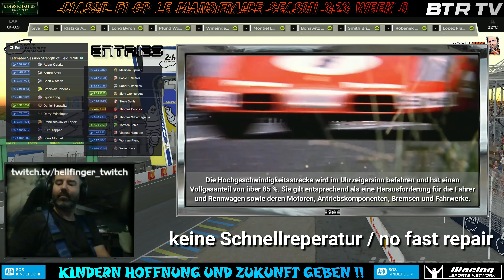Ein hart erkämpfter Sieg! - Classic Lotus Sunday GP Series Le Mans/France Season 3/23 Week 6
Classic  Lotus Sunday GP Series auf dem historischen Kurs in Le Mans, das heisst Windschattenschlachten pur, den auf der Mulsanne Geraden gibt es keine Schikanen. Am Start mal wieder das übliche Gemetzel, und wie gewohnt schafft es Tom auch diesesmal wieder, sich aus allem herauszuhalten und liefert sich mit Pablo l.Suarez einen erbitterten Kampf um den Sieg bis zur Ziellinie. Atemberaubend!!

Classic Lotus Sunday GP Series on the historic circuit in Le Mans, that means pure slipstream battles, there are no chicanes on the Mulsanne Straight. The usual carnage at the start, and as usual, Tom manages to stay out of it all and fights hard with Pablo l.Suarez for victory all the way to the finish line. Stunning!!